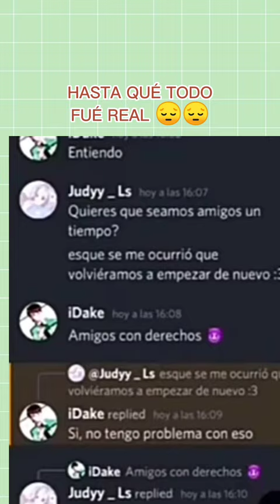me has decepcionado